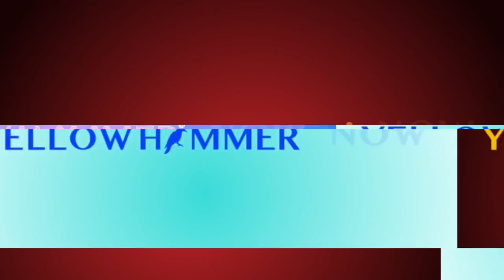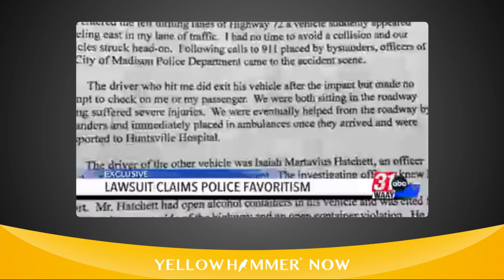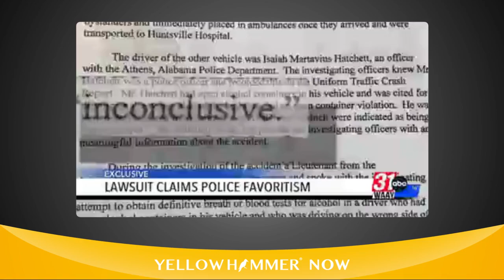Questions surrounding a favoritism case involving police departments could be solved with bodycams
Issues involving police need to be handled with clarity and sunshine